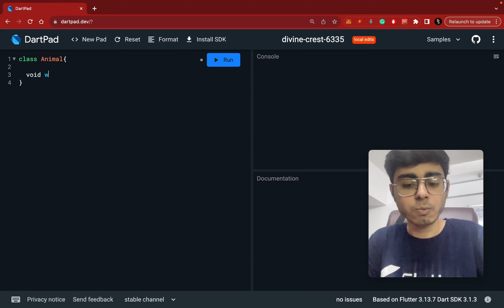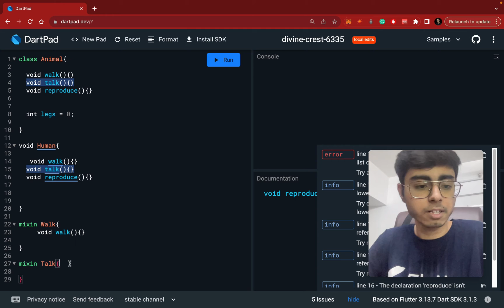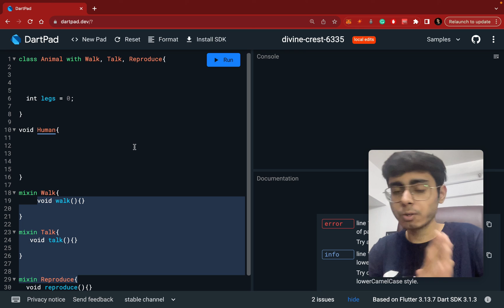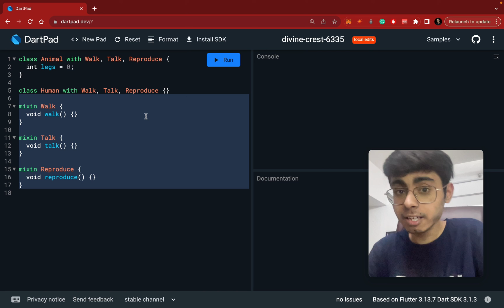You should know about Dart Mixins as a Flutter Developer!!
Mic I use
Laptop MacBook M1